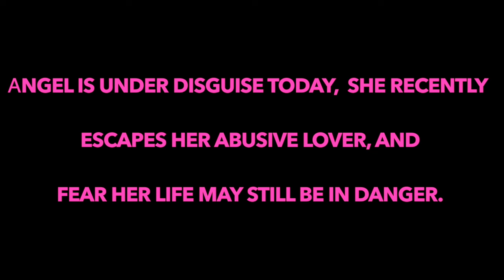A Domestic Violence Survivor Story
Every 9SECONDS someone in the US is a victim of domestic violence